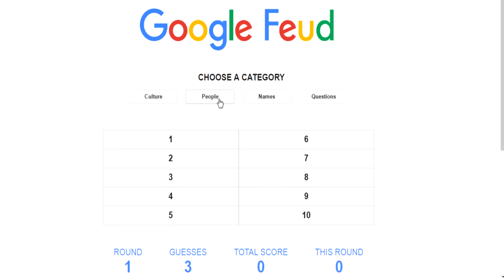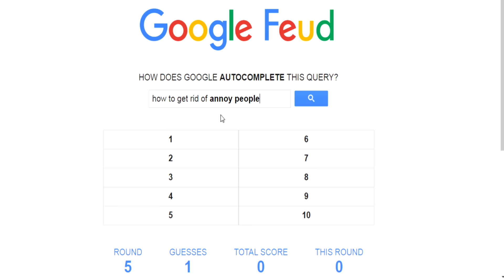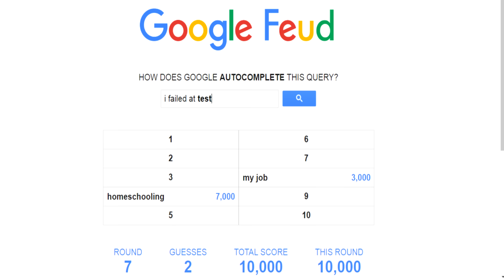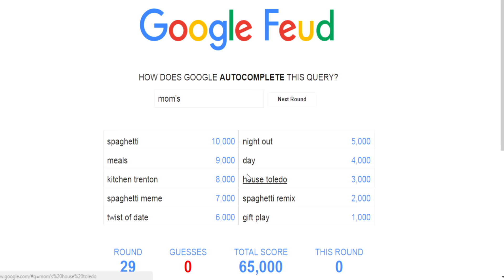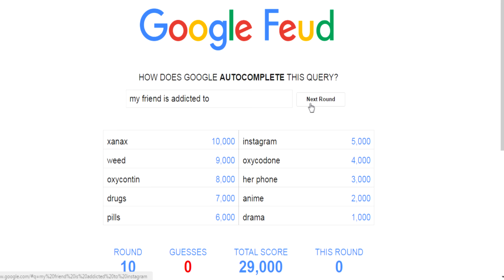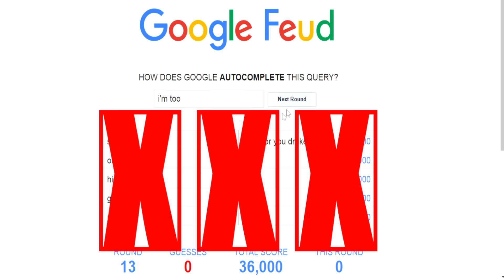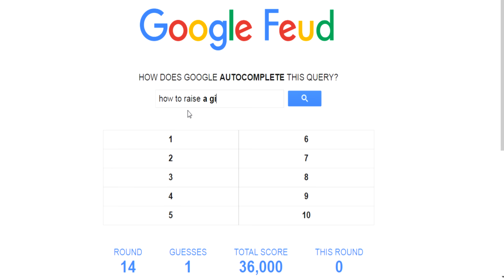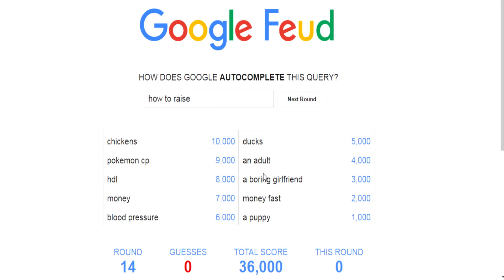FACK WHY GOOGLE!? | Google Feud #1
THIS WAS HELL BUT FUN ALSO XD

Music Used!
Tobyfox - Undertale